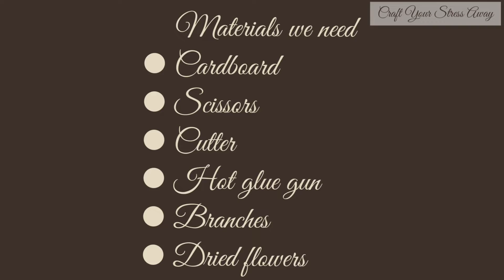DIY Photo Frame| How To Make Picture Frame From Cardboard.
Hello friends,
In this video I will show you how to make a Photo Frame from waste Cardboard.